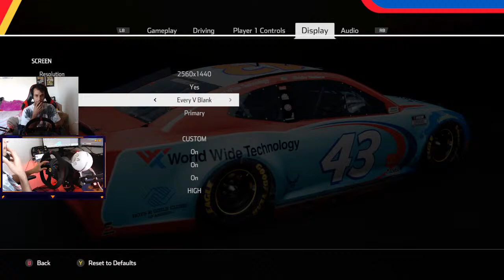NASCAR Heat 5!! Round 2!! FIGHT!!